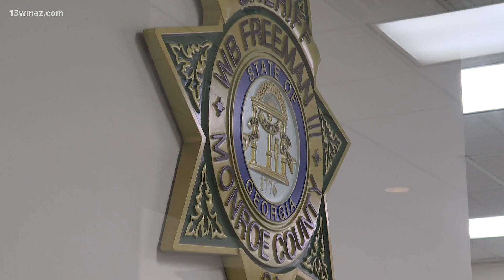Georgia deputy placed on leave after potential DUI in their cruiser, sheriff's office says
The DUI allegedly happened last Friday and the Monroe County deputy is now on leave during the investigation.

13WMAZ News is the #1 station for news and weather in the Central Georgia area, serving people in Dublin, Macon, Milledgeville and Warner Robins.